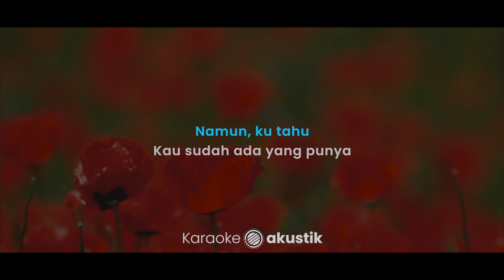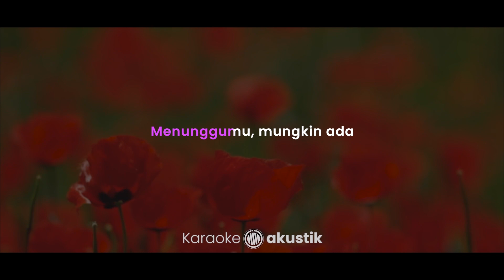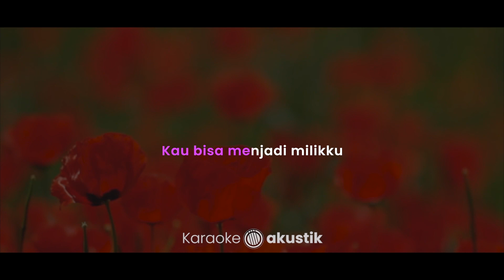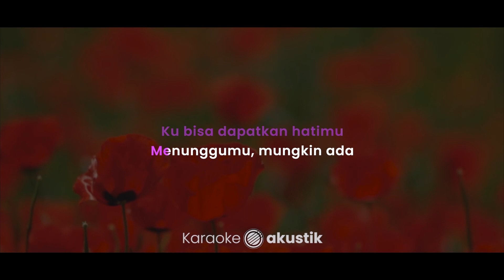Simpan Rasa – Vadel Nasir (KARAOKE AKUSTIK - MALE KEY)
Lirik :

Simpan Rasa

Tiap hari bertemu
Susah-senang jadi satu
Warna baru untukku

Kucari cara agar
Bisa melihat wajahmu
Ku bahagia

Namun, ku tahu
Kau sudah ada yang punya

Sudah, simpan saja rasa
Ini tanpa kau tahu
Bagaimana
Ku bisa dapatkan hatimu

Menunggumu, mungkin ada
Kesempatan untukku
Hingga suatu saat
Kau bisa menjadi milikku
Seutuhnya

Hingga pagi pun tiba (hingga pagi pun tiba)
Sampai mentari tak terlihat lagi
Ku mau dirimu

Namun, ku tahu (ku tahu)

Ini tanpa kau tahu (tanpa kau tahu)
Bagaimana

Menunggumu, mungkin ada
Kesempatan untukku (kesempatan untukku)
Hingga suatu saat
Seutuhnya

Sungguh bimbang rasanya
Mencintai dirimu sepenuhnya

(Bagaimana)
(Ku bisa dapatkan hatimu) ho-wo-oh

Menunggumu, mungkin ada
Hingga suatu saat
Seutuhnya
Sepenuhnya